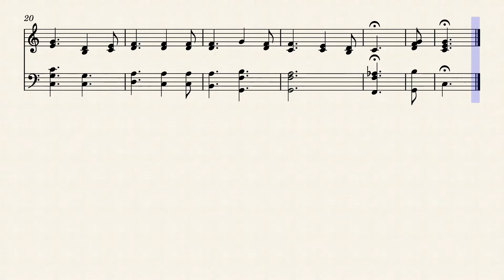Mein_Studentenmaedchen, Dr. med. Ryke Geerd Hamer arr. Gašper Dermol